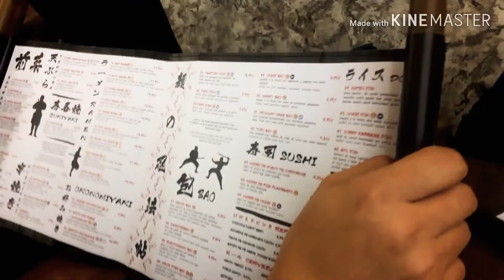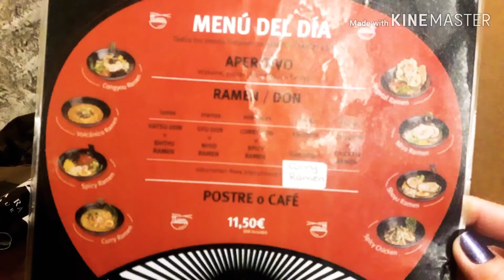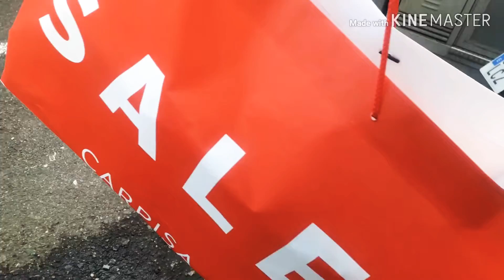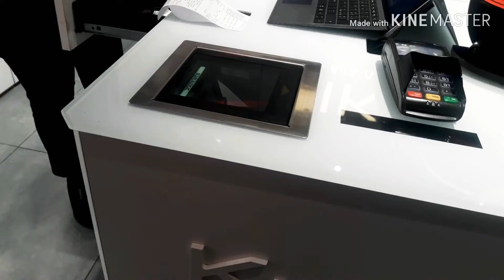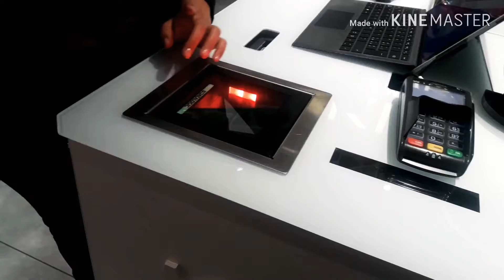VLOG #133: Pagkatapos ng trabaho bonding and shopping with husband & son | Mango | Carpisa | Primark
Eto yun masarap kahit pahid galing trabaho yun mag bonding kasama ang pamilya.